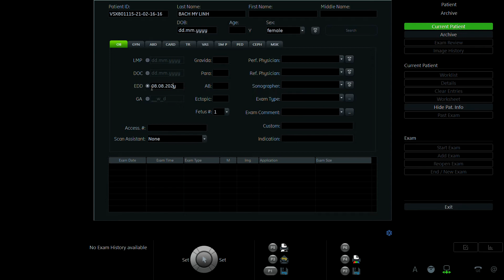BẠCH MỸ LINH 1993